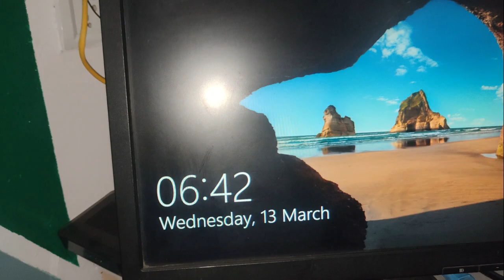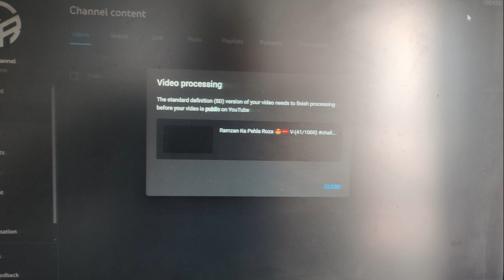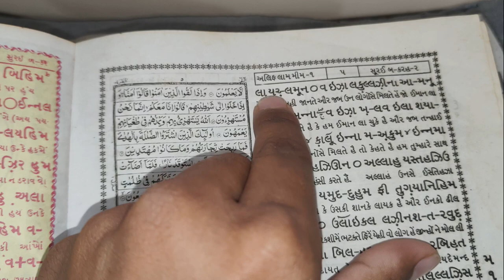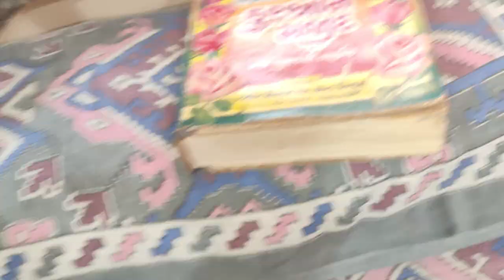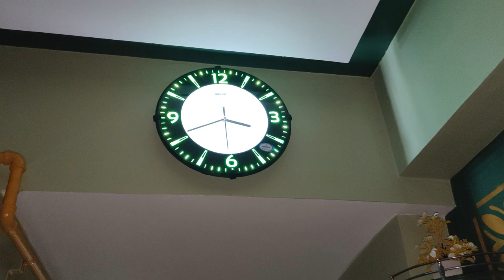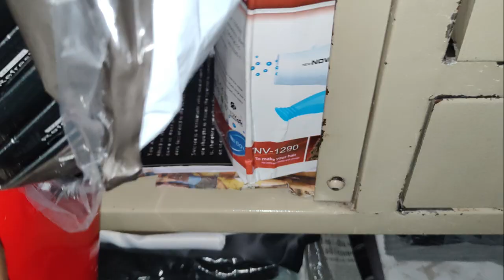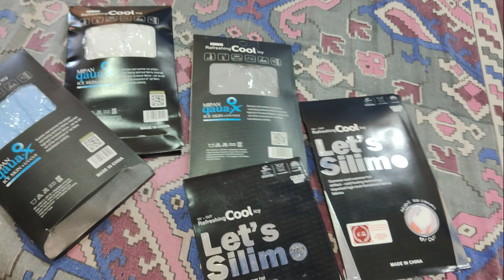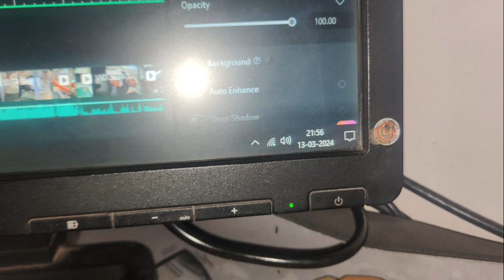ramzan ka 2 roza V-(42/1000)challenge